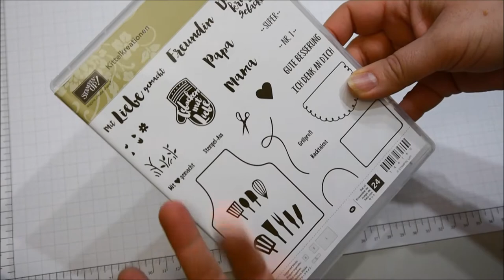Kreative Auszeit mit Sigrid - Gute Besserung-Karte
Heute zeige ich euch eine ganz einfache, aber wie ich finde sehr pfiffige Karte für alle, die etwas angeschlagen sind und gute Wünsche  brauchen.
Ich wünsch euch viel Spaß damit.
Bis bald auf meinem Blog und/oder auf Facebook.
Sigrid